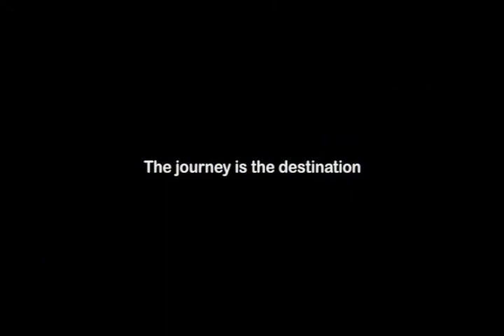SHIFT - Live in BA - Connect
Connect